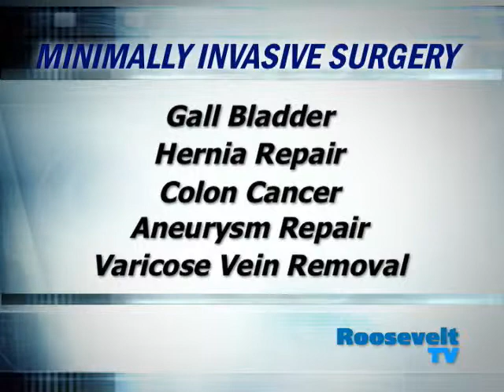Minimally Invasive Surgery. Dr. George Todd at Mount Sinai West in NYC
George Todd, MD, Chairman of the Department of Surgery at Mount Sinai St. Luke's and Mount Sinai West (formerly Roosevelt Hospital) in New York City, defines minimally invasive surgery, names many procedures it is used for at our hospitals, and its numerous patient benefits.